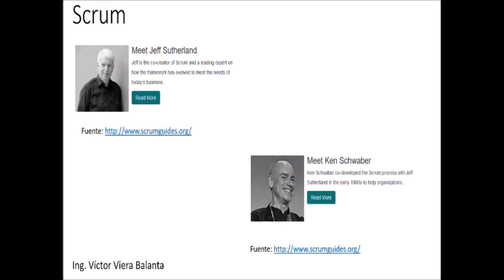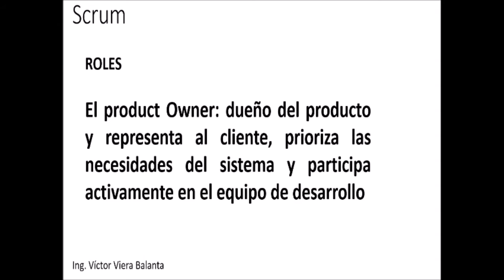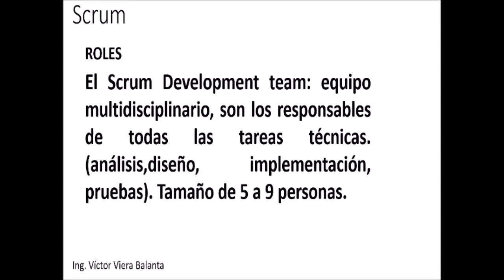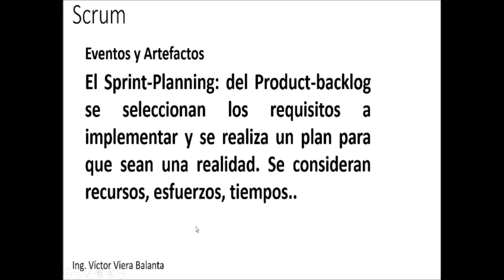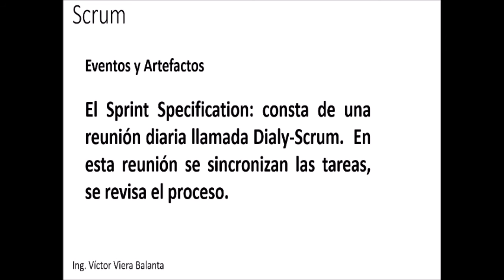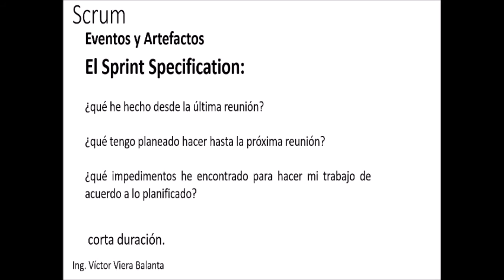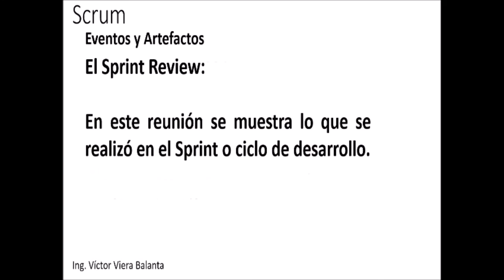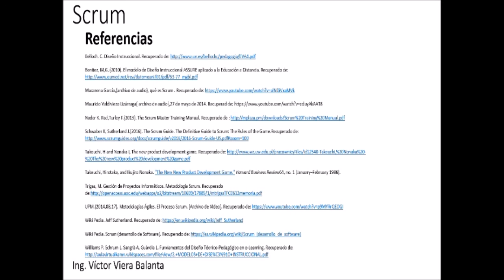Scrum Metodologías ágiles de desarrollo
Metodología Scrum